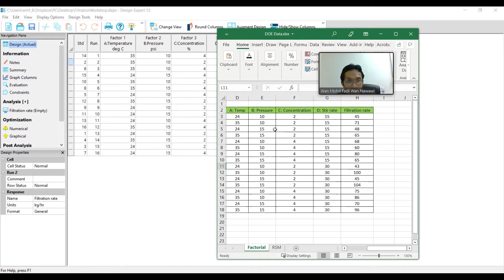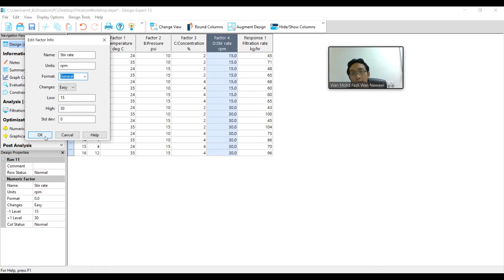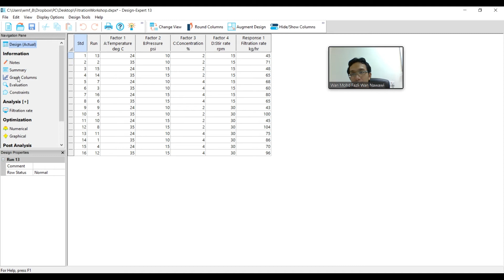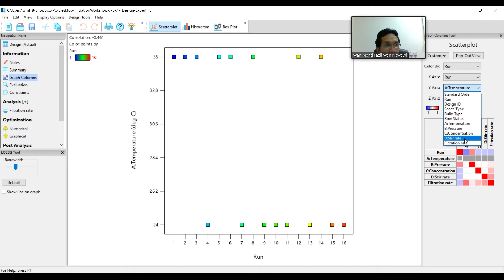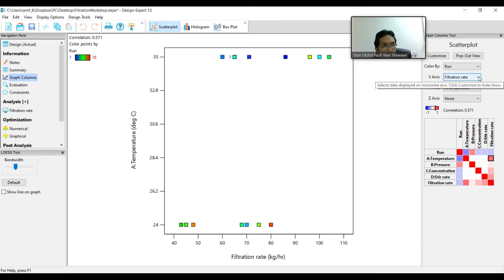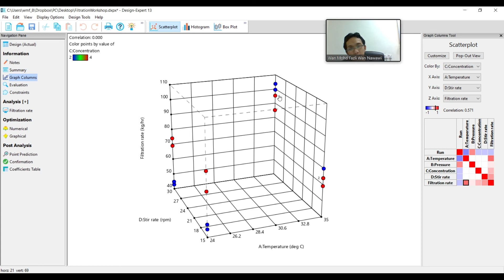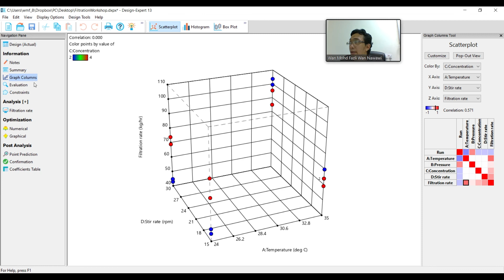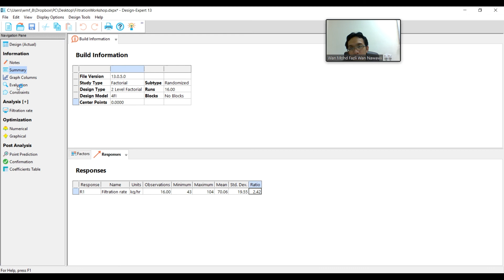13. Full Factorial Design - Part 2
Design of Experiment (DOE) Workshop

0:00 Adding Experimental Response
2:41 Design Table Format
5:41 Response Distribution
16:24 Notes & Summary Panel